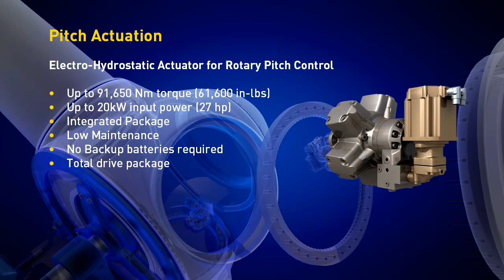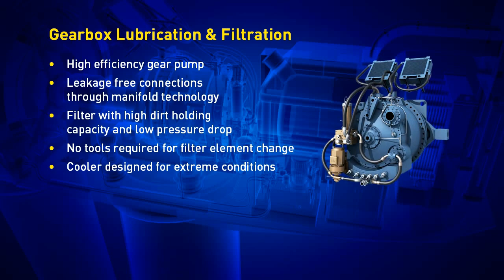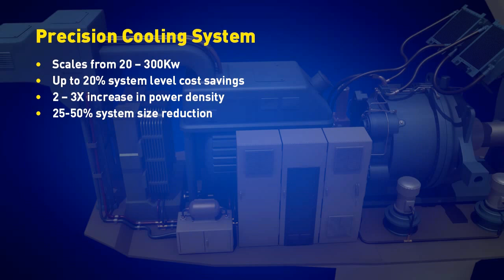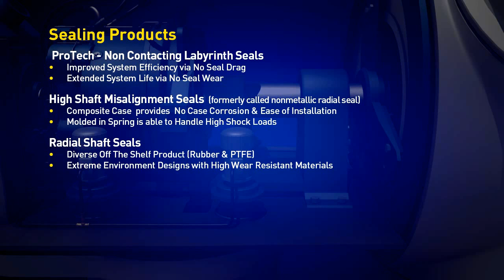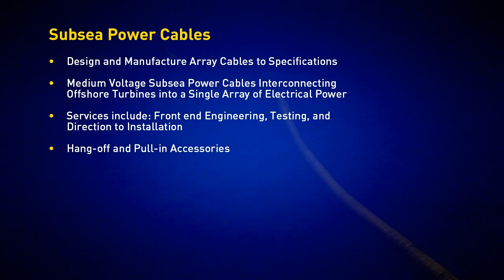Parker's Wind Power Solutions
Parker technologies help take the raw power of the wind and convert it to a consistent electrical flow.  From pitch actuation, to gearbox lubrication and filtration and hydraulic power to precision cooling and power conversion, Parker has the capabilities to make the wind a stable contributor to the power grid.